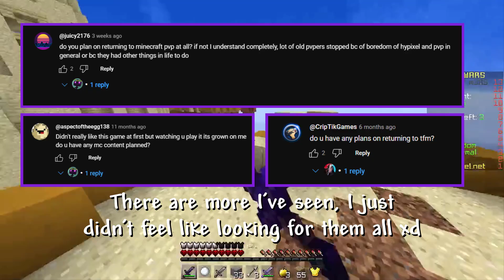skywars, again... 2 years later